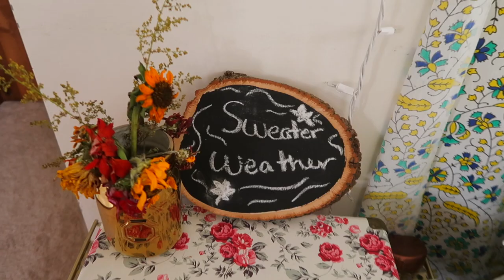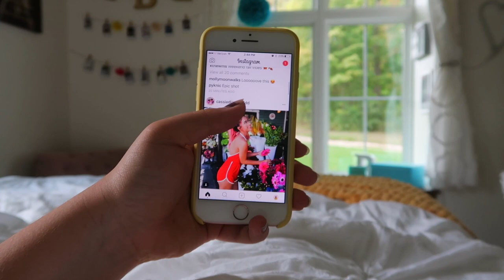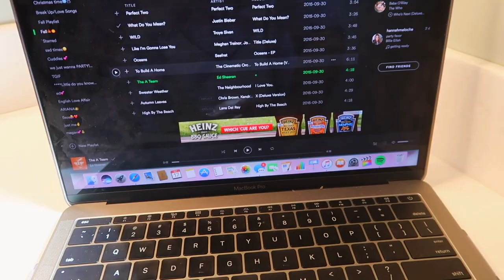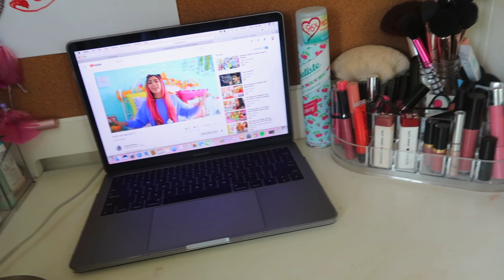FALL MORNING ROUTINE// Bailey Uhler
HEYY!! This is my morning routine for fall!  I hope you enjoy! Comment and like this if you want more fall videos and a night routine! Love you ♡

xoxo, Bailey